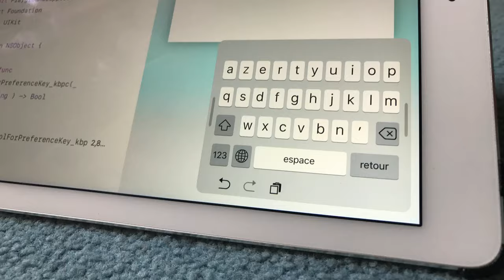Un mini clavier flottant caché dans iOS sur iPad : mise en route et test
Apple a caché un petit clavier flottant sur l'iPad (iOS 10), pour le faire apparaitre, quelques lignes de code (à récupérer dans cet article ) et l'app Apple Swift Playgrounds et c'est parti : démo en vidéo